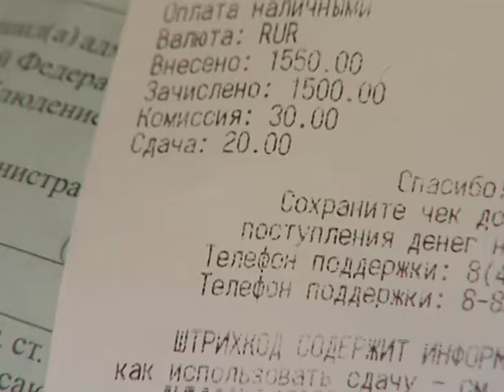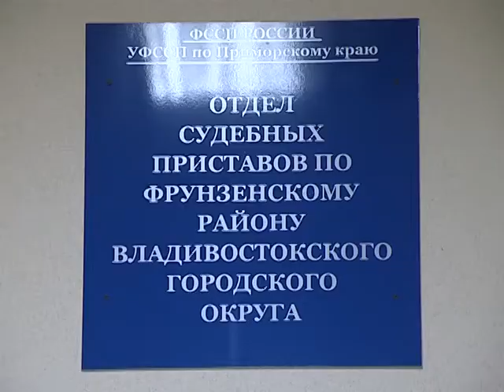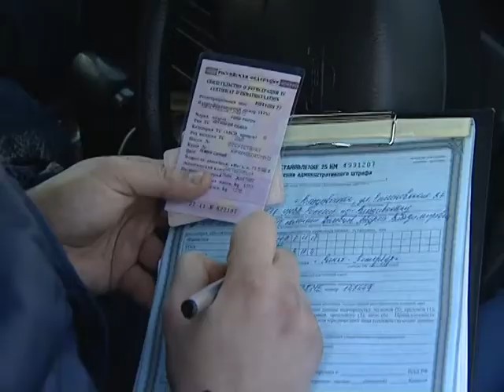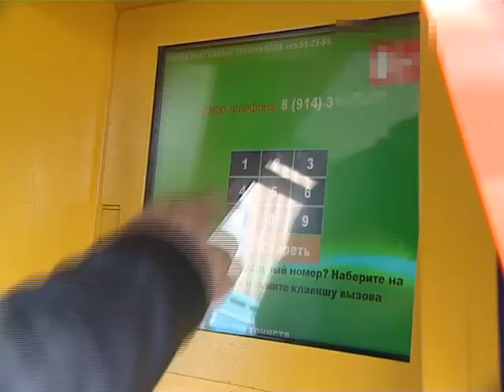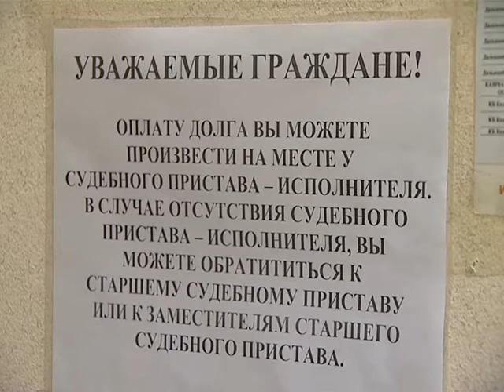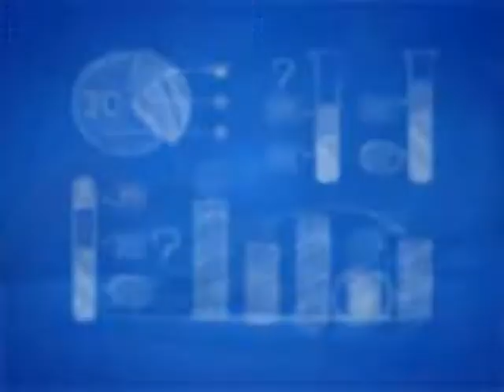Цена качества: неоплаченные автомобильные штрафы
ЦК_штрафы_7-34.flv